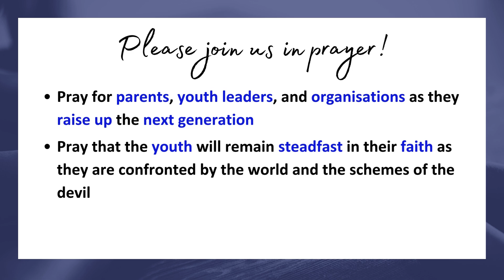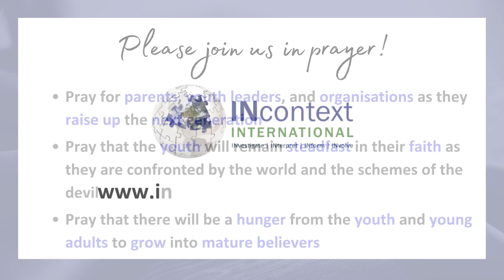PRAY FOR CHRISTIAN YOUTH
On June 16th, South Africans celebrate 'Youth Day' in remembrance of the 1976 Soweto Uprising, highlighting the significant role of youth in shaping the future. With Africa having the highest proportion of Christian youth at 63.5%, compared to 33% in Europe and America, it is important for the Church to invest in young Christians as future leaders and missionaries of the Church.

God bless!